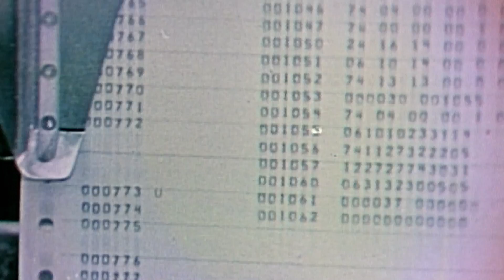Mavericks In The Classroom STEM Education Program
U.S. students had an average score in mathematics literacy and problem-solving higher than just five countries out of 30 OECD nations whose students participated.
(From the Global Competitiveness Report 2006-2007. World Economic Forum, 2006).
cientific innovation has produced roughly half of all U.S. economic growth in the last 50 years, according to the National Science Foundation. Standard & Poors recently reported that in 1970, the U.S. produced more than 50 percent of the world's science and engineering doctorates. By 2010, the U.S. will produce less that 15%.
The United States is facing a major crisis in terms of national security and global economic competitiveness, because we simply do not have enough qualified scientists, technologist, engineers, and mathematicians, and our work force is falling further and further behind the world labor forces in readiness to apply skills in a technologically changing world. As a result, our economic standing and prosperity we have become accustom to is now at risk.
Mavericks Civilian Space Foundation provides the Mavericks In The Classroom STEM Education Program to high schools in an attempt to both inspire and engage our youth to embrace science, technology, engineering, and mathematics as a career opportunity by providing hands on participation in space research and rocket system development and flight operations as part of our research initiatives.

Please support our efforts with a donation to the programs that you feel are of best value to our society. More information can be found here:

Mavericks Civlian Space Foundation is a 501(C) 3 non-profit educational institution.